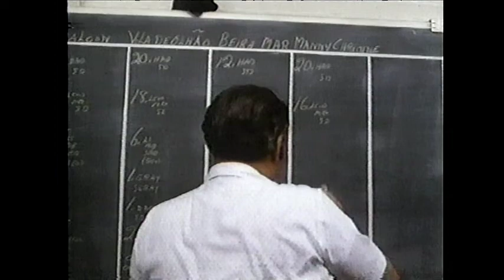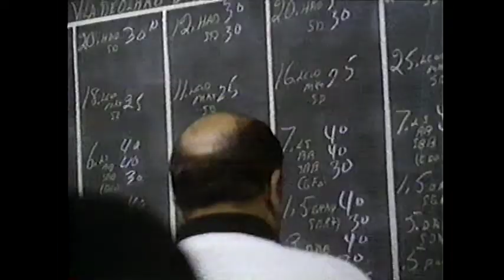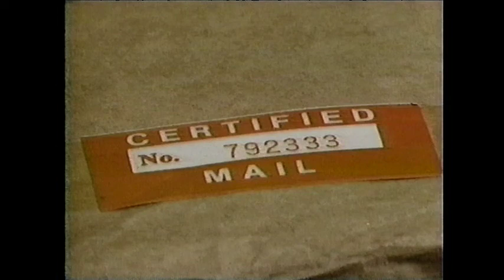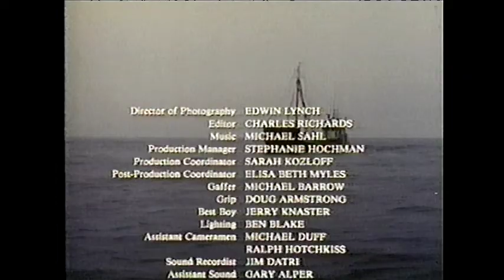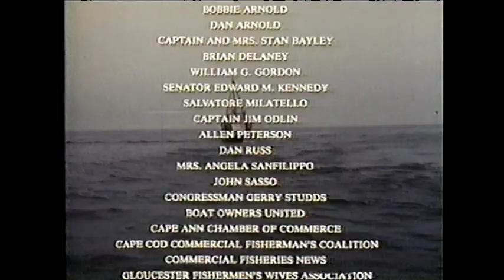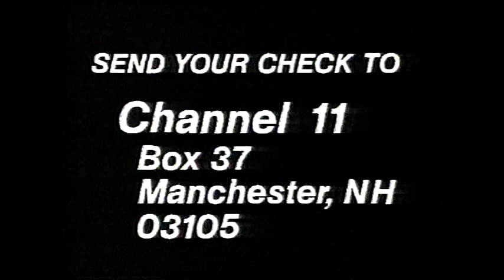The Northern Edge | Commercial Fishing New England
From STANLEY R. BAYLEY